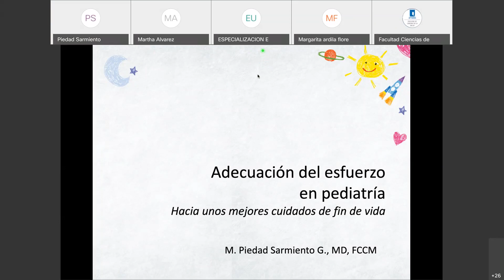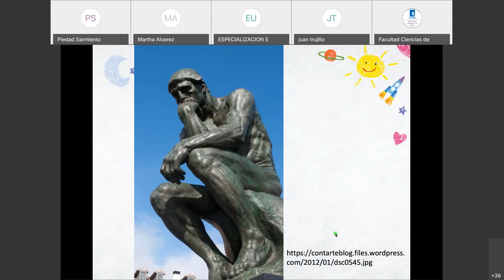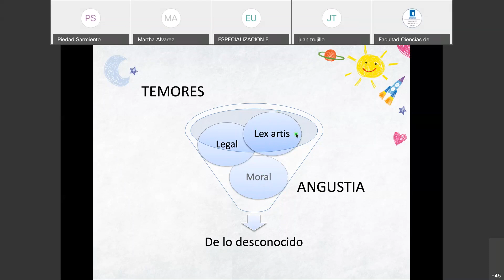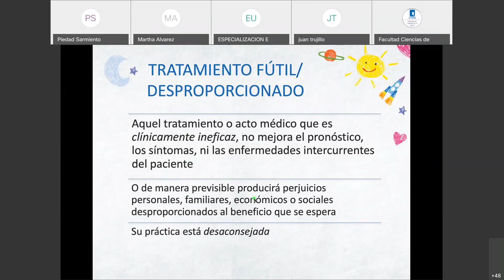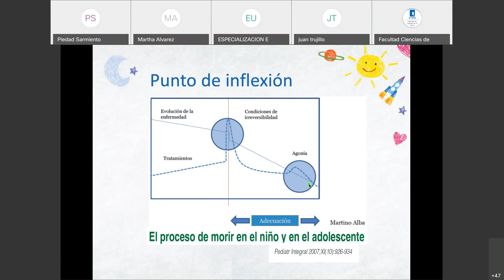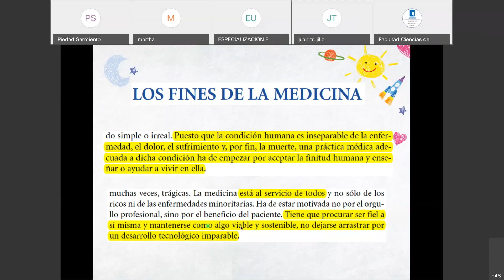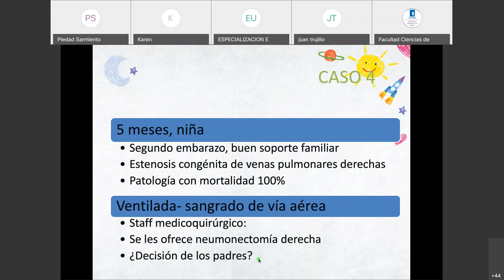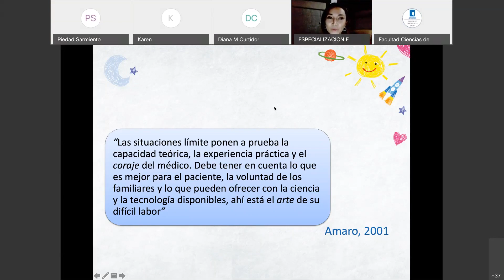ADECUACIÓN DEL ESFUERZO EN PEDIATRÍA, MEJORES ESFUERZOS FIN DE VIDA DRA SARMIENTO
educación continuada de la facultad Ciencias de la Salud UQ. programa posgrado pediatria II JORNADAS DE PEDIATRIA